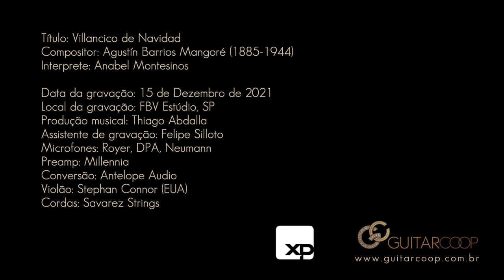A. Barrios | Villancico de Navidad | Anabel Montesinos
Anabel Montesinos interpreta Villancico de Navidad, de Agustín Barrios.

Piece: Villancico de Navidad
Composer: Agustín Barrios Mangoré (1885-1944)
Performer: Anabel Montesinos

Recording: 15th December, 2021
Studio: FBV Estúdio, Brazil
Production: Thiago Abdalla
Assistent: Felipe Silloto
Mics: Royer, DPA, Neumann
Preamp: Millennia
Conversion: Antelope Audio
Guitar: Stephan Connor (EUA)
Strings: Savarez Strings